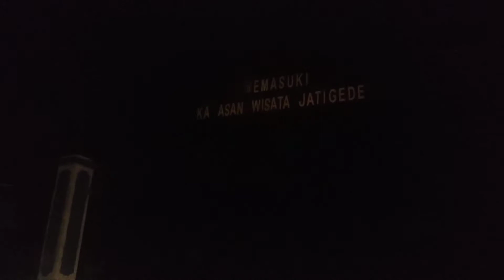PERJALANAN DI MALAM HARI MENEGANGKAN DAN MENYERAMKAN COCOK UNTUK MELATIH INDRA KE 6 DAN MENTAL